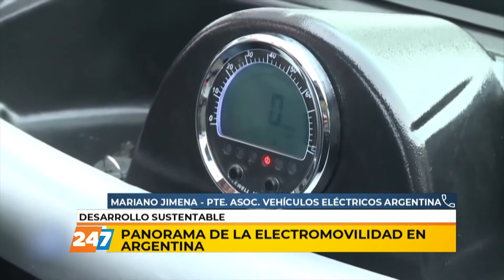17/05/21 | NC | PANORAMA DE LA ELECTROMOVILIDAD EN ARGENTINA | JIMENA